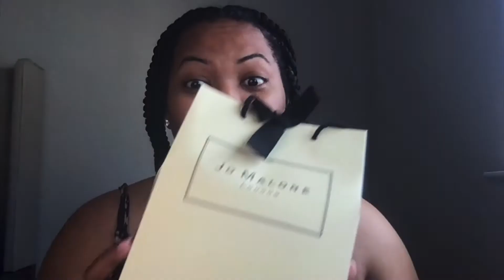Jo Malone Scarlet Poppy Intense Review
Watch as Boonie she reviews a new fragrance - Jo Malone's Scarlet Poppy Intense Review. The fragrance is so bomb!